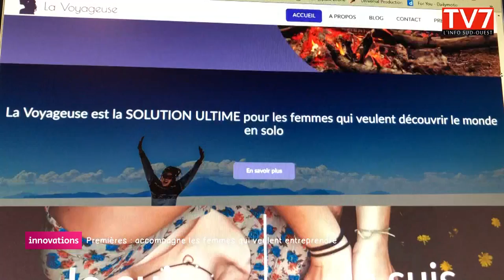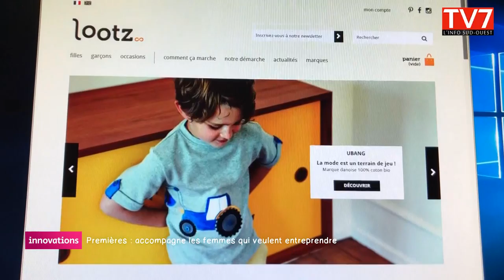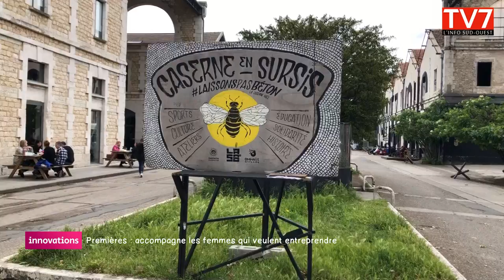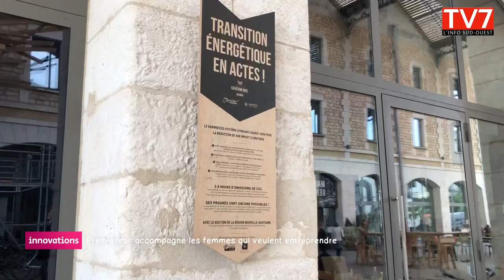Premières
Incubateur 100% féminin. Rencontre avec ces femmes chef d’entreprise que rien n’arrête